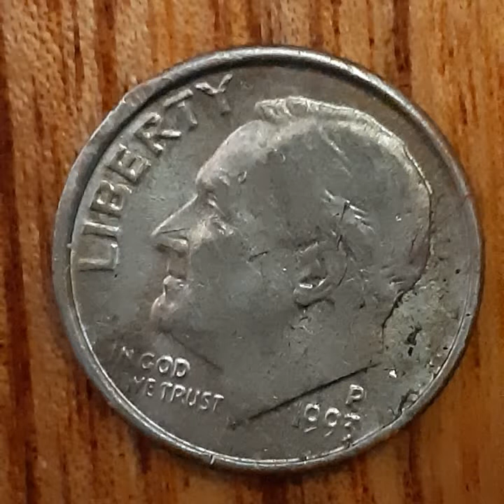ONE DIME 1993 D ( USA )